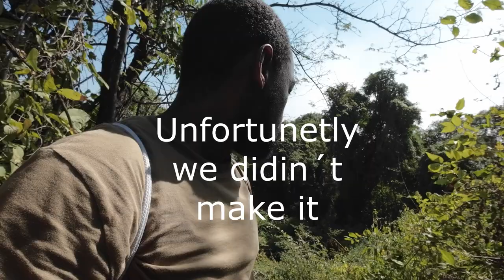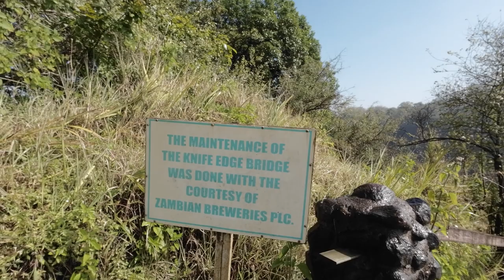Bringing some wwe to the victoria falls introducing the natuer boy ric fler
The victoria falls also looks interesing with it´s gorge while zimbabwe has it´s rainforest, they really big differences. @colour_glbe9608